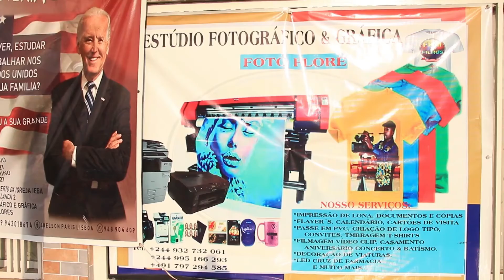AWILO LONGOMBA A BERLIN POUR LA 1erFOIS